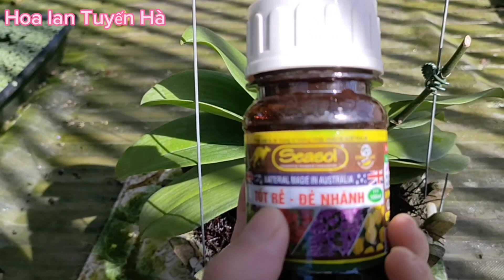Ưu điểm và nhược điểm khi trồng lan hồ điệp để nguyên dớn - Chăm sóc lan